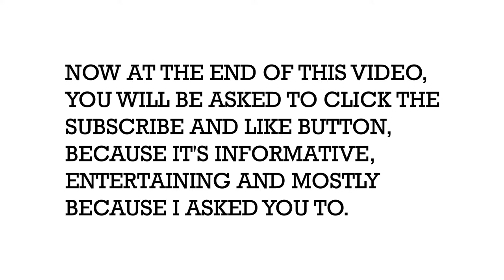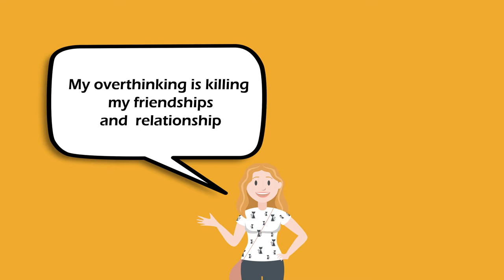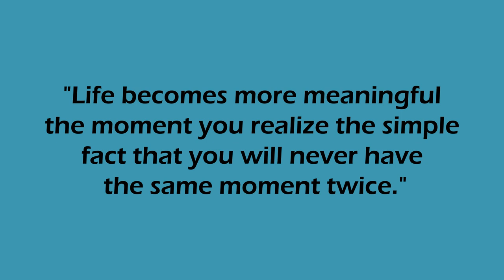2 factors behind jealousy for your best friends and your relationship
2 factors behind jealousy for your best friends and your relationship.

"Life becomes more meaningful the moment you realize the simple fact that you will never have the same moment twice."